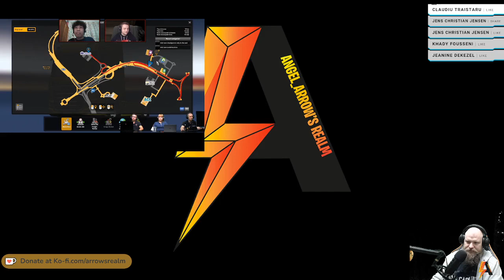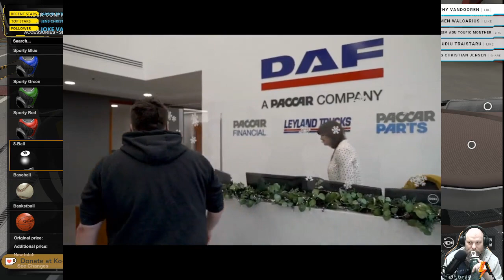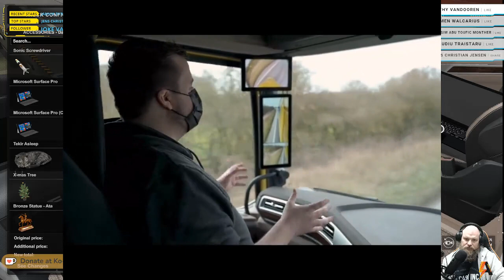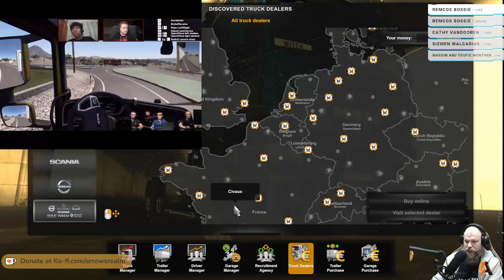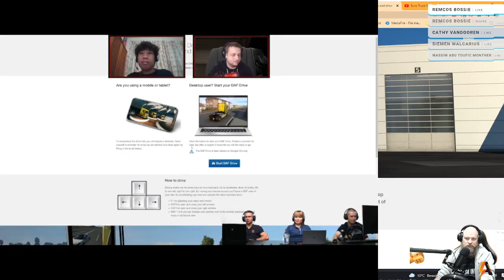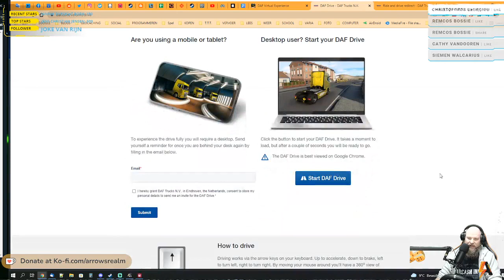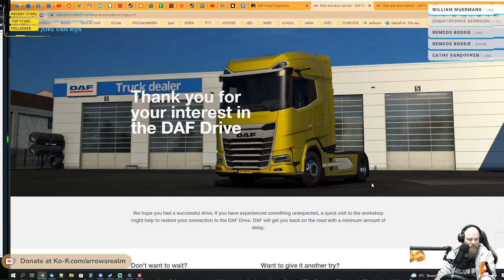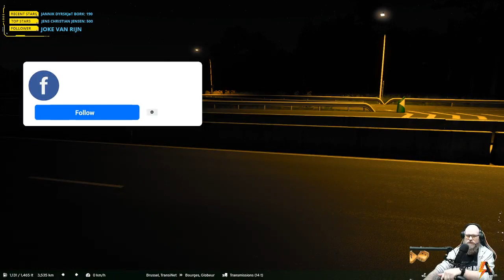[ETS2] The Release of the Daf XF 2021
During this stream, I'll show you the new DAF XF 2021 that got released in Euro Truck Simulator 2 on the 14th December 2021. Before I start driving it myself, we're looking at what @SCSSoftware and @DAFTrucksNV have to say about it.